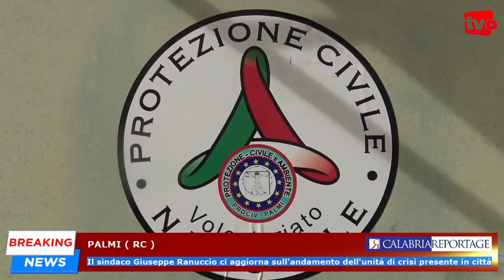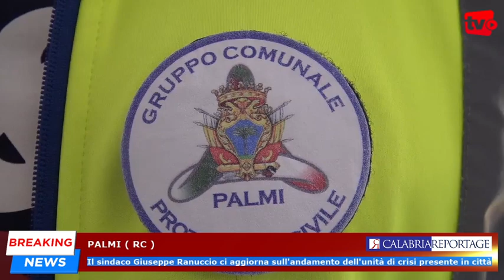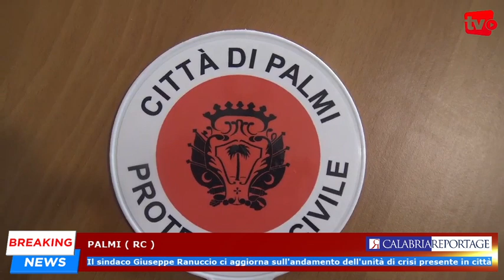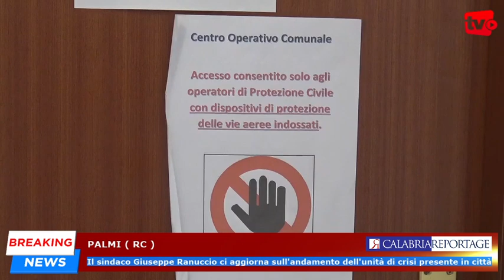Palmi: il sindaco Giuseppe Ranuccio ci aggiorna sull'andamento dell'unità di crisi presente in città